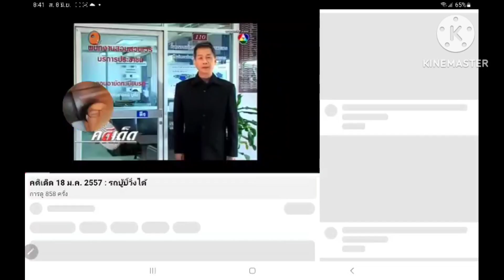เมื่อคดีเด็ดเริ่มกรีดร้องใส่นักเรียนในทีมว้าวุ่นรุ่นใหญ่